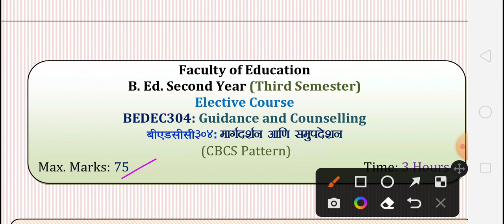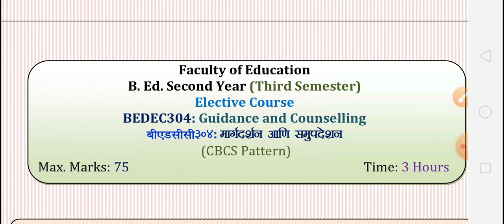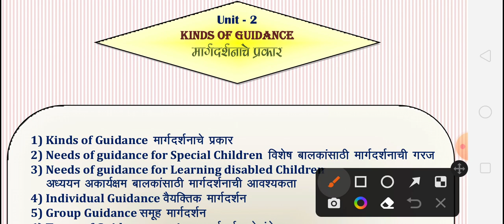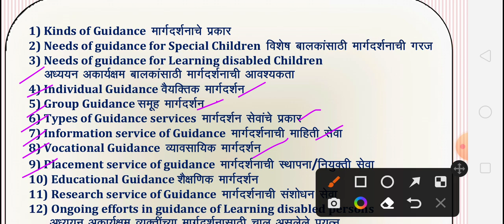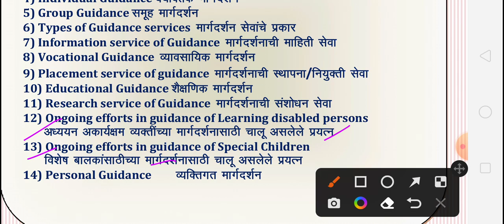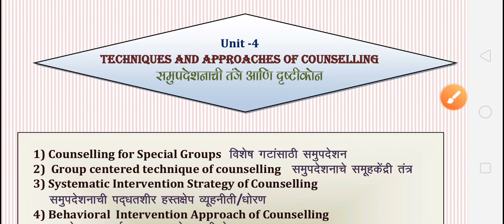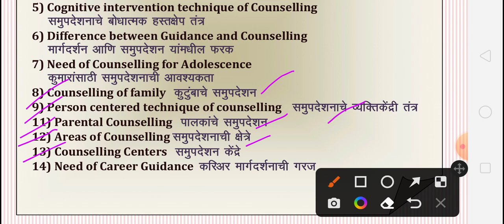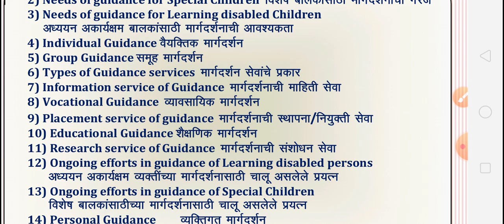QB of Short Notes, Guidance & Counselling, B. Ed. प्रश्नपेढी, टीपा बी. एड. मार्गदर्शन आणि समुपदेशन,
@Milindkumar Joshi This video is useful for all candidates who appear for B. Ed. III SEM Examination with a subject Guidance & Counselling from SRTM University, Nanded, Maharashtra.